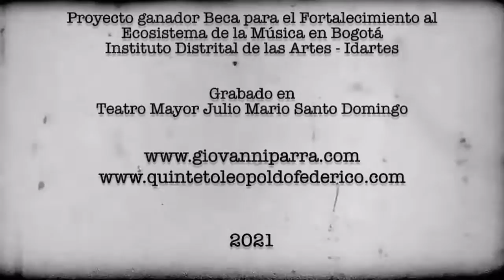Flor incaica - Giovanni Parra Quinteto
Vals  de Terig Tucci
Versión de Fernando "el chino" León

Quinteto Leopoldo Federico

Bandoneón y dirección – Giovanni Parra
Piano – Alberto Tamayo
Violín – Daniel Plazas
Guitarra eléctrica – Francisco Avellaneda
Contrabajo – Andrés Almanza

Asesoría musical
Eduardo Carrizosa Navarro

Mauricio Cano
Andrés Millán

Producción
Alejandro Sánchez-Samper
Giovanni Parra

Fotografía Daniel Garavito

Grabado en el Teatro Estudio del Teatro Mayor Julio Mario Santo Domingo el 6 y 7 de mayo de 2021
Proyecto ganador de la beca para el fortalecimiento del ecosistema de la música en Bogotá. IDARTES
Dirección general - Giovanni Parra
Asistente de dirección - Geraldine Parra